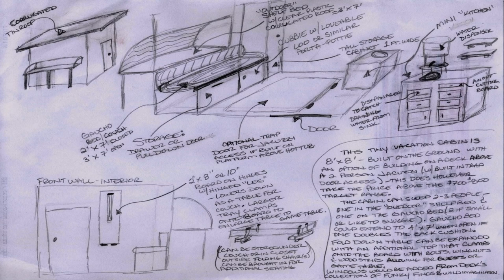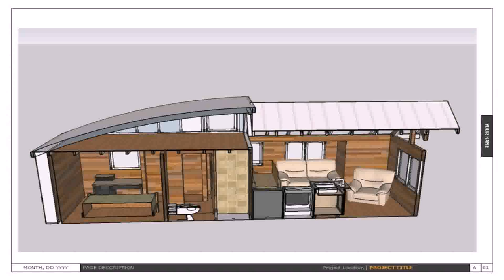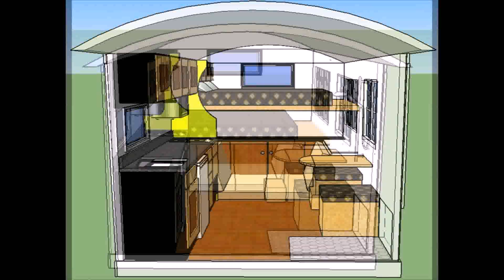Tiny House Plans 8x8 - Gif Maker DaddyGif.com (see description)